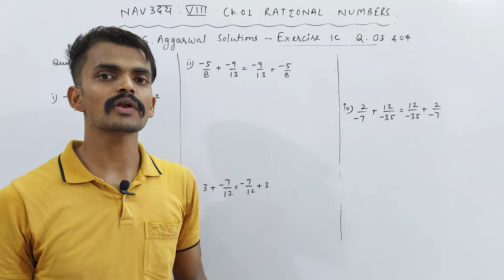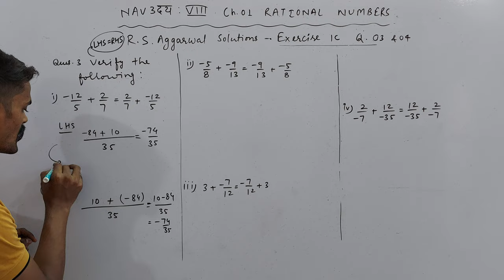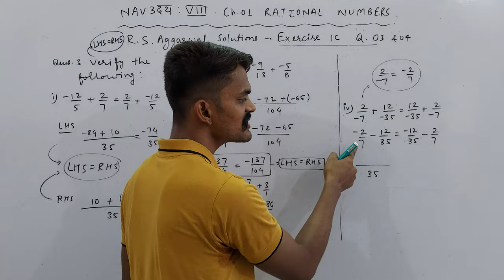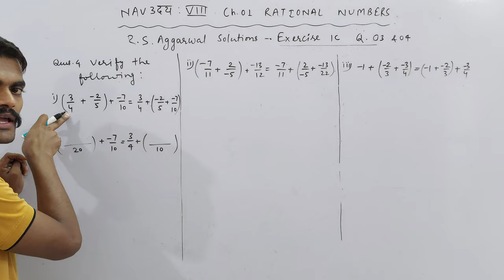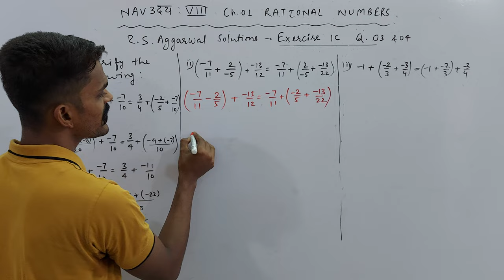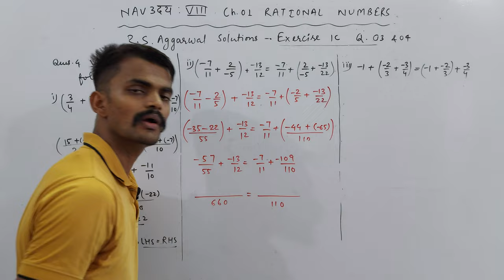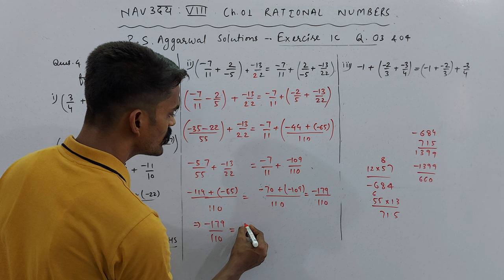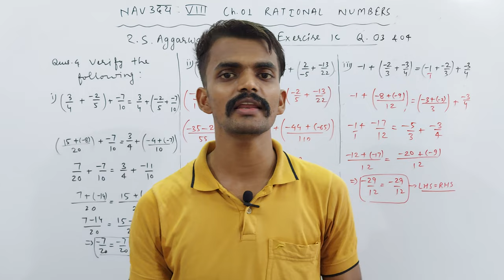Ch. 01 Rational Numbers | Exercise 1C | Q. 03 & 04 | NAVउदय : VIII